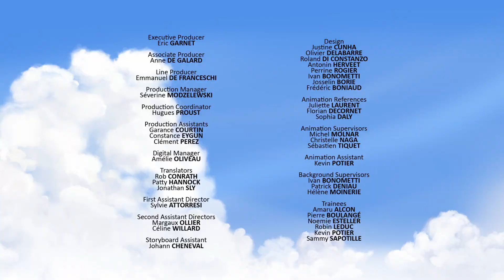The Haunted Woodland 🌫️🌳 | Tib and Tumtum | Full Episode | Dinosaur Adventure | Cartoon for kids